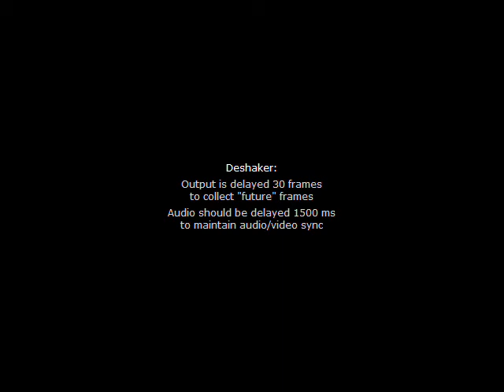paragliding at Brosteni, Vaslui, Romania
my first flight at Brosteni in Vaslui, Romania.